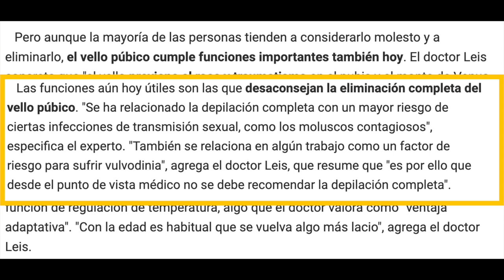DÍAS SIN DEPILARME O RASURARME HombresVSMujeres | La Mona Soy Yo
Hoy vamos a hablar de la depilación en todas partes, intima, axilas, piernas, etc. vamos a hablar de los pelos o los
¿por qué depilarte? ¿Zona intima?
¿enfermedades?
¿es un reto ? ¿Un experimentosocial ?
¿hombres que se depilan?